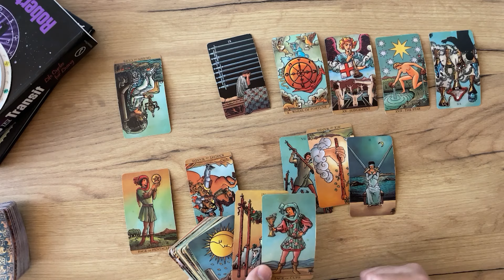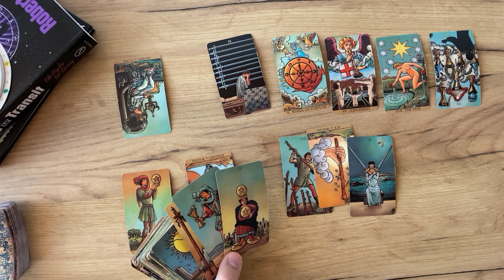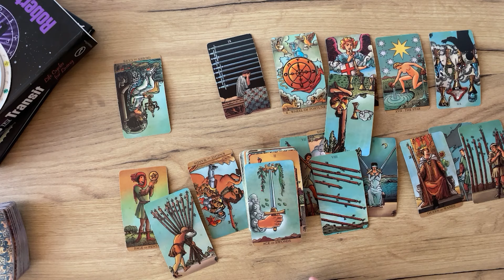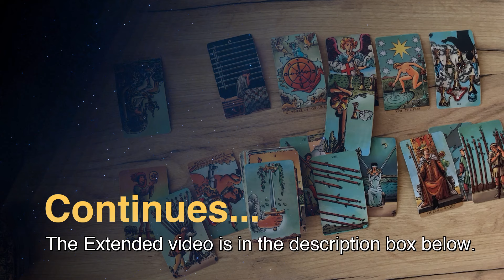SCORPIO - Don’t fall for this mistake… (April Midmonth, Tarot)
(Limited Availability)